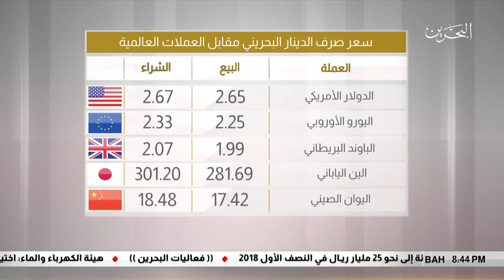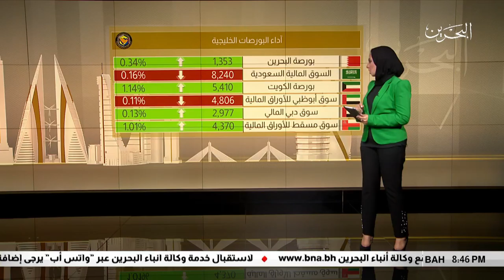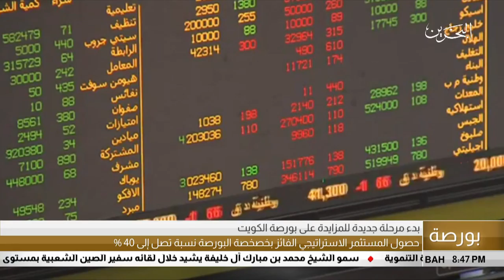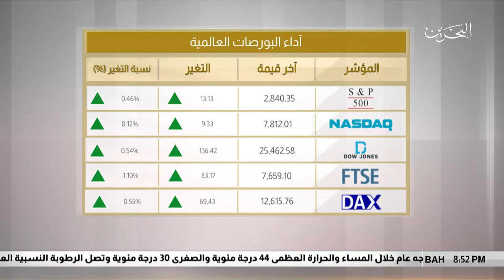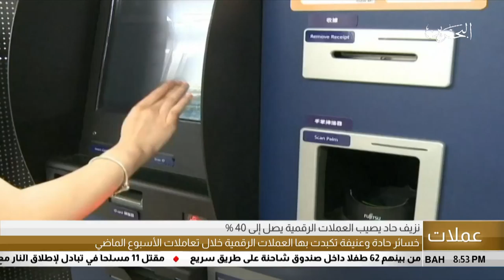البحرين مركز الأخبار : النشرة الإقتصادية 05-08-2018